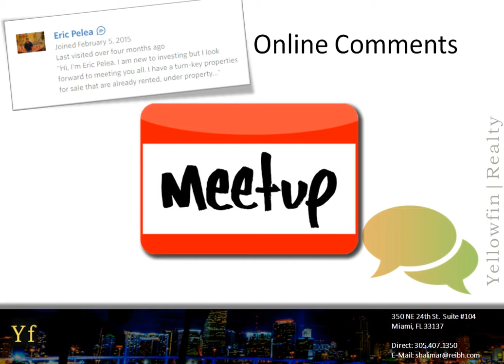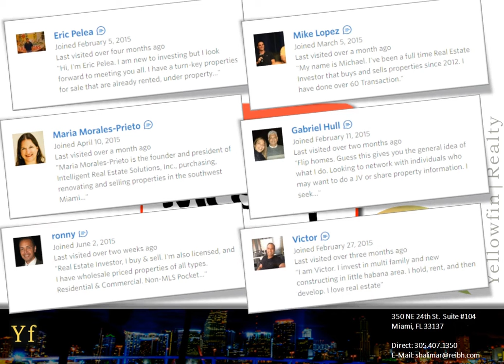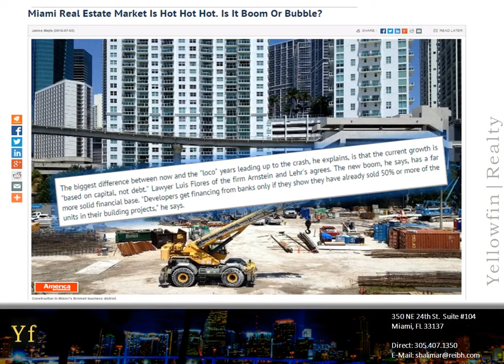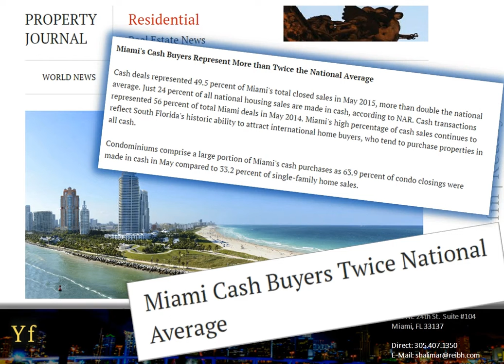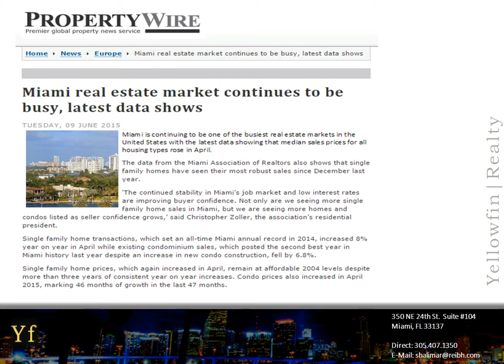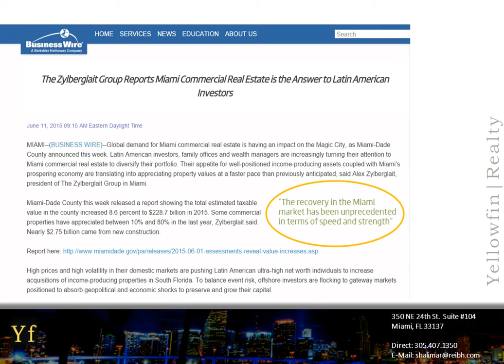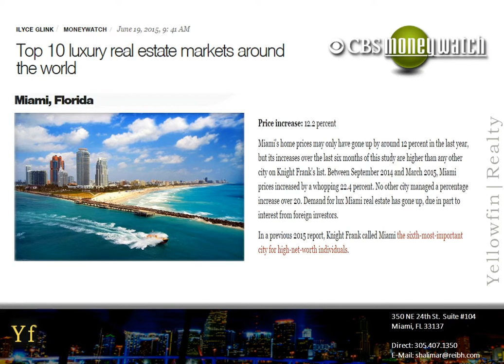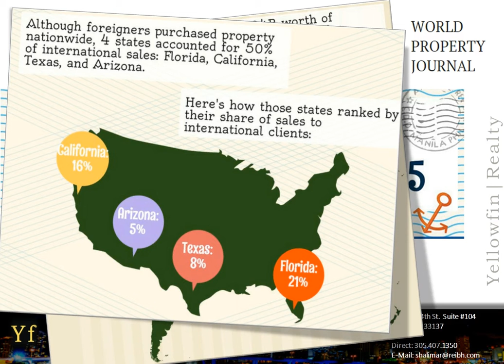Yellowfin Realty Miami Real Estate Investor Shark Tank Intro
Yellowfin Realty Miami intro for Miami Real Estate Investor Shark Tank, a free Real Estate Investment Club which meets the 2nd Wednesday of every month.